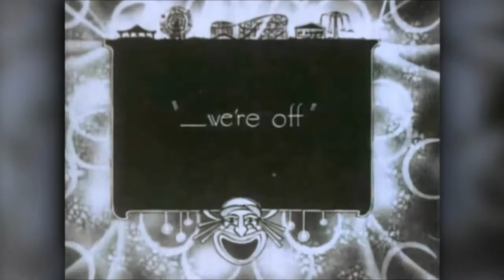CONGRATULATIONS SAMANTHA AND KEN!!!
Well George wanted to do something special for his niece's wedding and asked what I thought about putting together a bunch of congratulations messages from various people he knows. I told him it would be a really sweet thing to do and something the married couple could keep forever ... well ... like I told him, I don't do anything half-ass. NOPE NOPE NOPE. It's full-ass or nothing at all!!! I took all of the messages and turned them into this ...